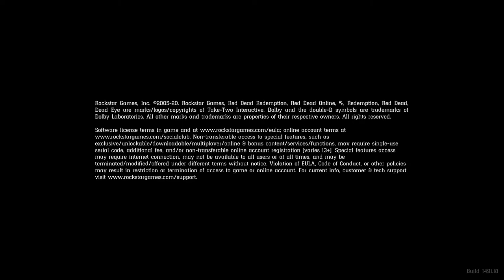Joe Mangle Plays Red Dead Redemption 2 #17